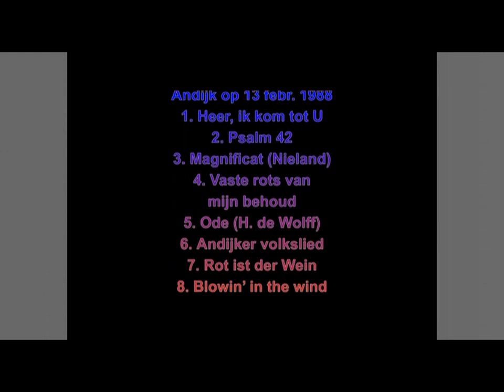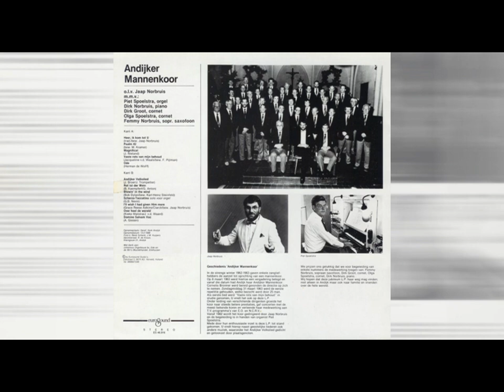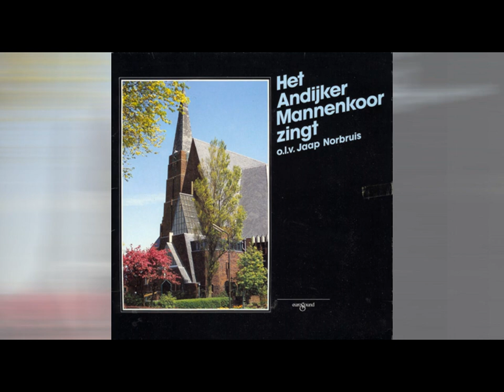Andijker mannenkoor olv J. Norbruis met P. Spoelstra orgel. (opname Geref. Kerk Andijk 13 febr.1988)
Andijker mannenkoor o.l.v. Jaap Norbruis met P. Spoelstra orgel, Dirk Norbruis piano, Dirk Groot cornet, Olga Spoelstra cornet en Femmy Norbruis sopr. saxofoon . (opname Geref. Kerk Andijk d.d. 13 febr. 1988)
1. (op 0:10) Heer, ik kom tot U (bew. J. Norbruis)
2. (op 4:08) Psalm 42 (bew. M. Kramer)
3. (op 8:07) Magnificat (J. Nieland)
4. (op 13:45) Vaste rots van mijn behoud (bew. F. Pijlman)
5. (op 18:33) Ode (Herman de Wolff)
6. (op 24:27) Andijker volkslied (J. Broer / J. Trompetter)
7. (op 26:52) Rot ist der Wein (B. Kaempfert / G. Anton)
8. (op 30:10) Blowin’ in the wind (Bob Dylan / bew. K.H. Steinfeld)
9. (op 33:34) Scherzo-toccatina (G. B. Nevin) (orgelsolo Piet Spoelstra)
10. (op 36:39) I’ll wish I had given Him more (G.R. Adkins/Clarck – bew. J. Norbruis)
11. (op 40:53) Over heel de wereld (K. Walstra / J. v.d. Waard)
12. (op 45:17) Domine Salvam Vac (A. Giesen)
Alle nummers zijn opgenomen van de originele LP.
foto-verantwoording:
15:45-18:33, 28:52-30:10  - © Gert-Jan Lobbes
18:33-24:27 - © Corrie Groen